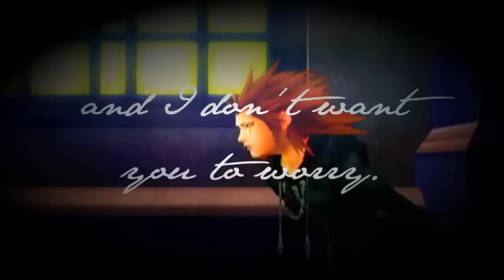still time to change the road you're on...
Hey, WasabiAlchemist here. Becky asked me to make and upload this video to let you guys all know what's going down. Becky's words from here on out:

Hi guys, I have some pretty bad news. Because of family difficulties... I won't be on for about three plus months. So technically this is a huge vacation... I'm not leaving youtube for good, so don't cry. I'll be back sooner than later. I love you all and I don't want you to worry. I'm sure I'm in the best of health! Ciao!

 Wasabi/Nicole: Gah, girlieee. It's so great to be friends with you. You'll do anything for me... like post this video, lololol. -shot- I hope we can somehow stay in touch (since we both live in Socal) while I'm gone. I love you a lot and remember: YOUR KH VIDEOS PWN. NEVER STOP! DUNT STOPPPPP BELIEVINNNN| -shot- okay, yeah. I will miss you and you're one of the best friends I've ever had... ever!!

 Fuebi/Madison: Oh my lord. We've been through so much right before I've left- it's crazy. I'm so sorry for getting you so worked up. I let my mind wander sometimes, ya know? I love you a lot, don't you ever forget that. Just don't forget, I'm always with you no matter what... -points to your chest- lol, right there. in yer boob. lol, no. In your heart. I'll always be there. Love Ya a lot!

Kaitlyn/Kaai: BFFL! -snuggles- Girl. I hope you don't worry about me so much. Our random fun times when I keep you up at late hours, lol sorry about that, are so much fun! I love roleplaying with you. You make akuroku great and ripping that pairing apart with some random OC is fucking LOVE! I will most definately think about you day in and day out and feel awful about how much I miss you. Luv YA!!

THE PEOPLE BECKY MISSED. SHE STILL LOVES YOU ALL AND SHE"LL MISS YOU TERRIBLY! lessthan3